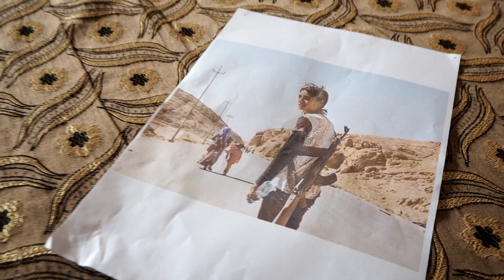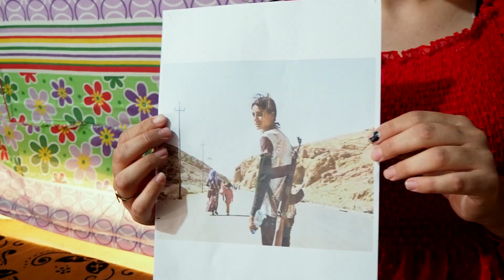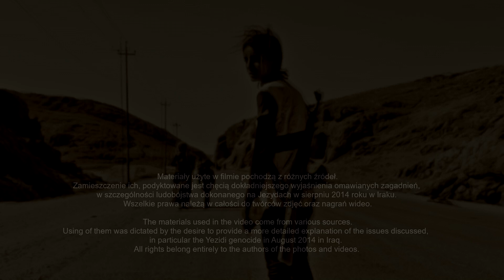Dziewczyna z kałasznikowem [Rozmowa z Shahą]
Zdjęcie młodej dziewczyny z kałasznikowem na plecach, która idzie drogą pośród gór, obiegło świat. Zostało ono wykonane w sierpniu 2014 roku. W tym czasie terroryści z tzw. Państwa Islamskiego dokonywali ludobójstwa na Jezydach w Sindżarze. Tysiące ludzi w panice uciekało w stronę Syrii, starając się dotrzeć w bezpieczne miejsce. Dziewczyna dostała broń od swojego ojca, który kazał jej bronić najbliższych. On sam wraz z jej braćmi, wrócił, aby zabrać resztę rodziny.

Ta dziewczyna ma na imię Shaha. W chwili, kiedy zostało zrobione to zdjęcie, miała 12 lat. Dziś jest dorosłą kobietą. Mieszka wraz z rodziną w jednym z obozów dla przesiedleńców w irackim Kurdystanie. Choć za sprawą tego pamiętnego zdjęcia stała się sławna, to nikt nie zadał sobie trudu, aby ją odnaleźć i dowiedzieć się, czy czegoś potrzebuje. Odwiedziliśmy ją w październiku 2021 roku. Porozmawialiśmy o wydarzeniach tamtych dni. Shaha poprosiła, abyśmy nagłośnili jej historię i aby ludzie usłyszeli o zbrodniach, jakich ofiarą padli Jezydzi. Niniejszym spełniam tę prośbę.

Konto dla darowizn w PLN (PKO BP):

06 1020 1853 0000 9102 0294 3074

Materiały użyte w filmie pochodzą z różnych źródeł. Zamieszczenie ich, podyktowane było chęcią dokładniejszego wyjaśnienia omawianych zagadnień, w szczególności ludobójstwa dokonanego na Jezydach w Iraku w sierpniu 2014 roku. Wszelkie prawa należą do twórców fotografii oraz nagrań wideo.